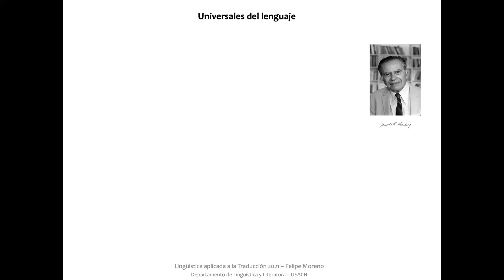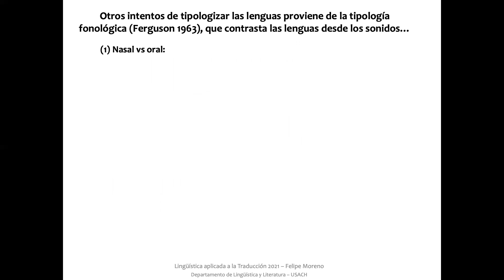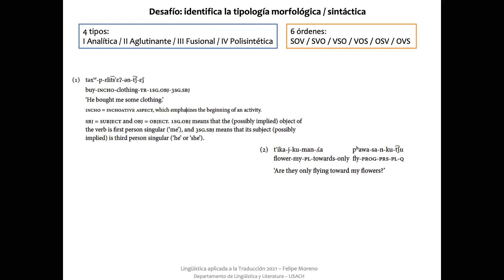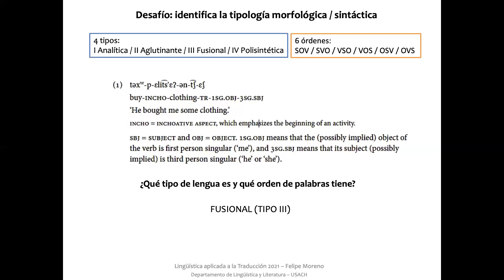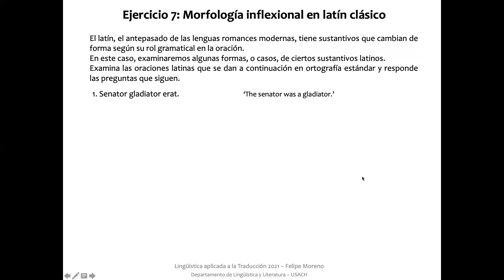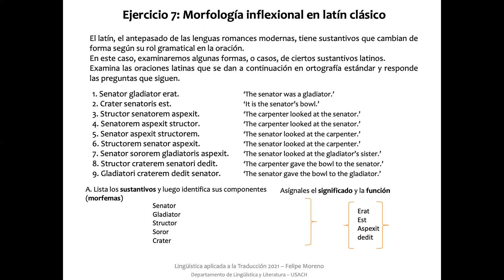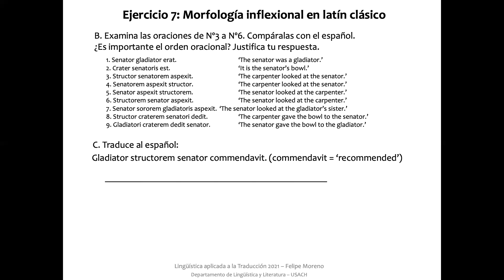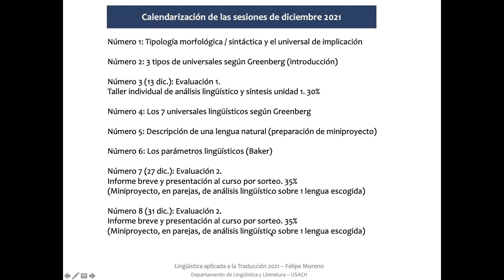Clases Lingüística aplicada a la Traducción. PORT 061221